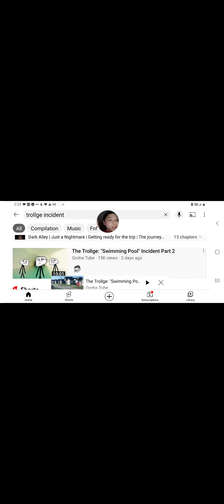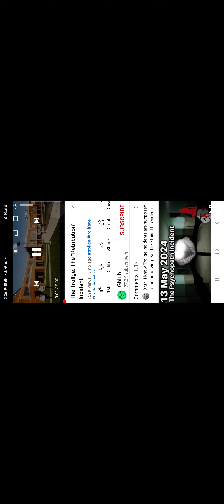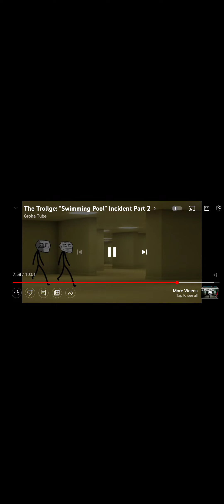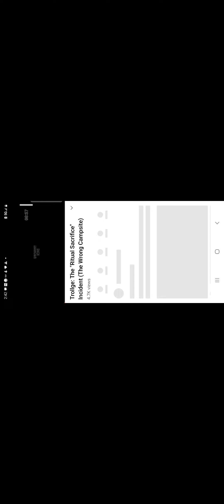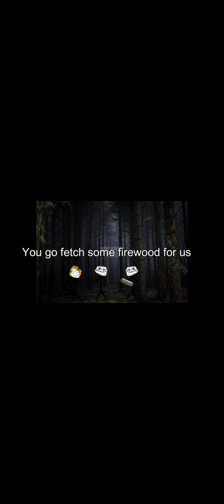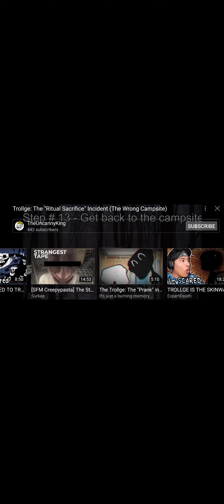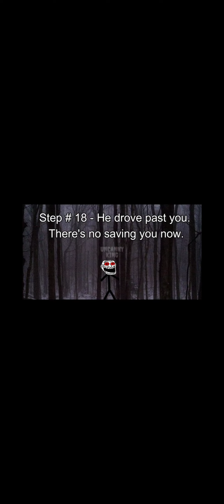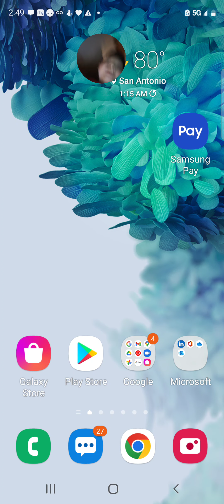trollge pt 2